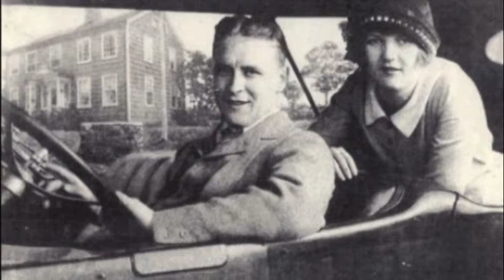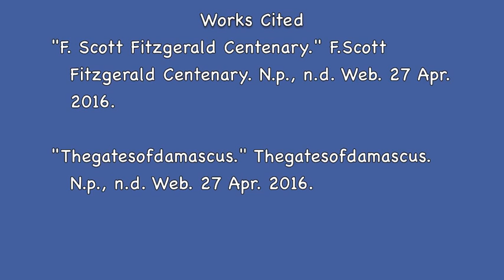F Scott Fitzgerald Biography by Sarah Ward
English A307 Online Spring 2016 Mini Literary Movie